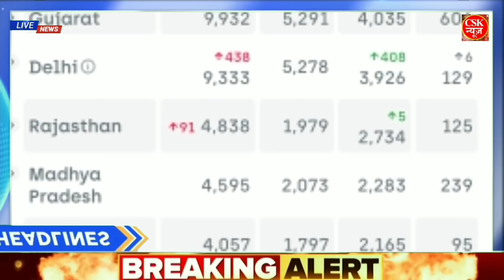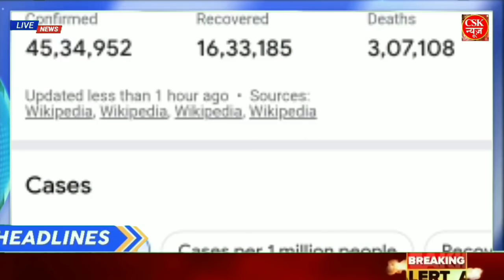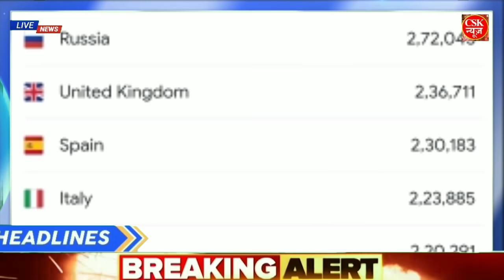Nonstop Newsl16 May l 2020|आज की ताजा खबरlNews Headlines| mausam,weather news,bank,sbi,lic,modi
1. weather forecast
2. weather today
3. weather forecas